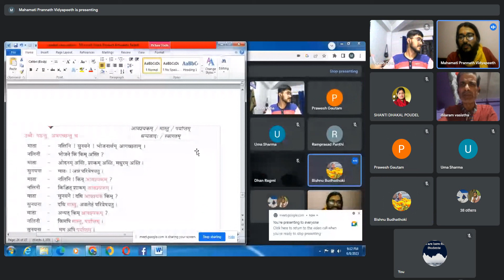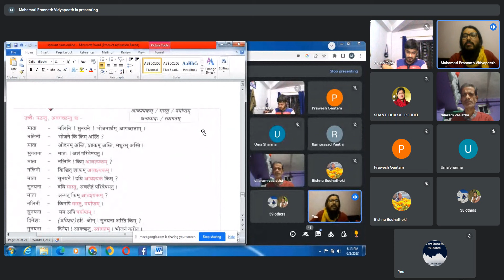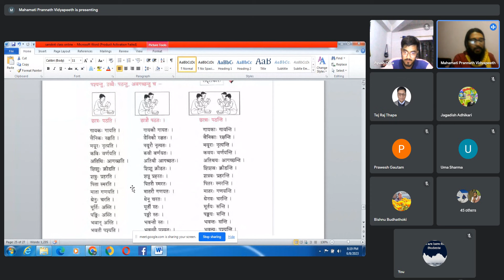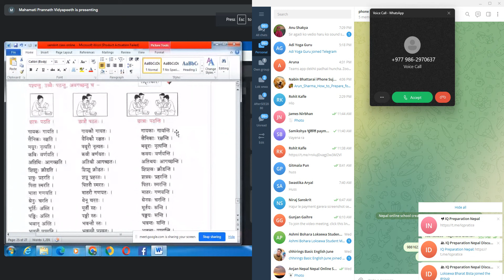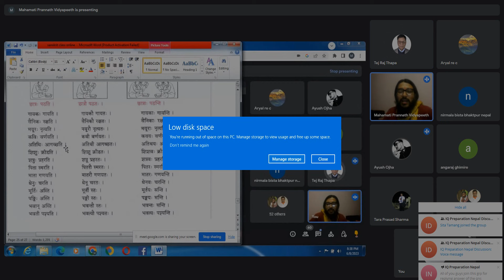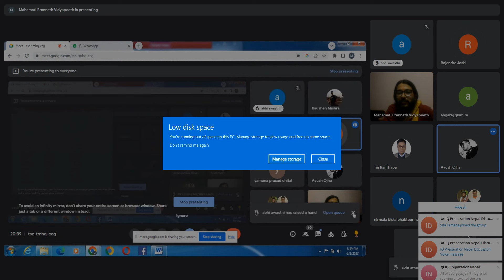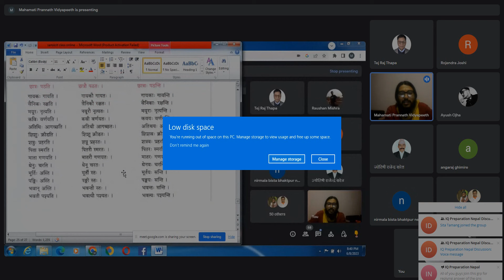Day 12 Sanskrit Part 1 | Basic Sanskrit Class | Sanskrit Class in Kathmandu | Online Sanskrit class